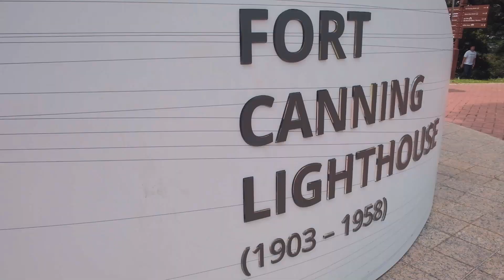[SINGAPORE NATIONAL DAY TRIBUTE] - Highlights of People, Places & Culture of this Amazing Country!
HAPPY NATIONAL DAY SINGAPORE!
Here's my video tribute to Singapore as they celebrate The National Day!

The National Day of Singapore is celebrated every year on August 9, in commemoration of Singapore's independence from Malaysia in the year 1965. This holiday features a National Day Parade, an address by the Prime Minister of Singapore, and fireworks celebrations.

Genre: Cinematic / Calm

Watch it in HD! Cheers!

its_me_jpsee